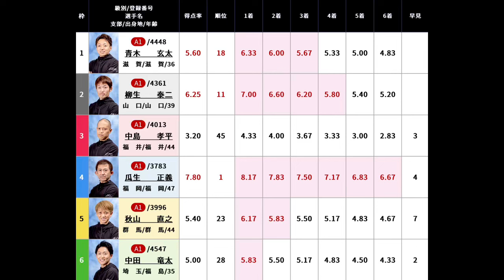【G1下関競艇】予選トップ死守なるか?④瓜生正義、ここ2着以上で予選トップ通過!!運命の一戦